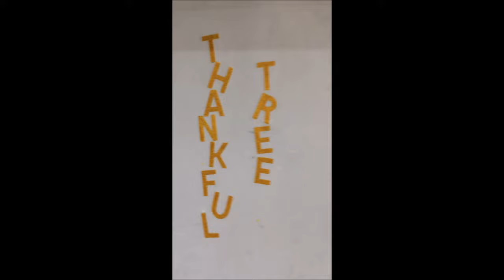Nouveau's Mannequin Challenge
Nuestros alumnos de Secundaria del Campus Apodaca, hicieron el famoso reto del Maniquí, esta actividad requiere de trabajo en equipo, además de que fomenta la amistad.